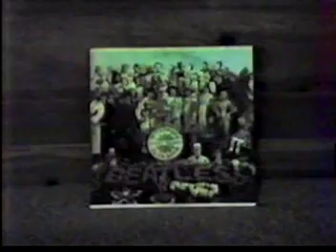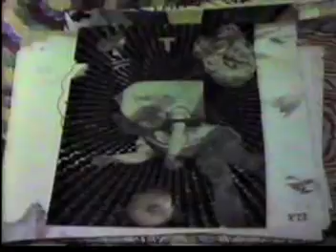2003 #11 poetry of kaamo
2003 11 kaamo poetry